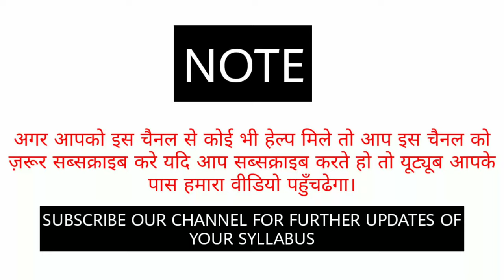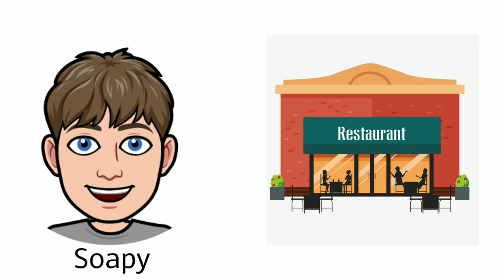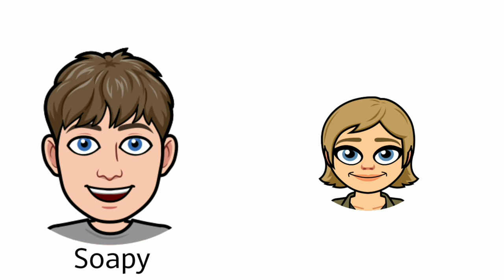The Cop and The Anthem by O Henry Summary Explanation and Analysis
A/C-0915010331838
IFSC-UTBI0(zero)TOPA23